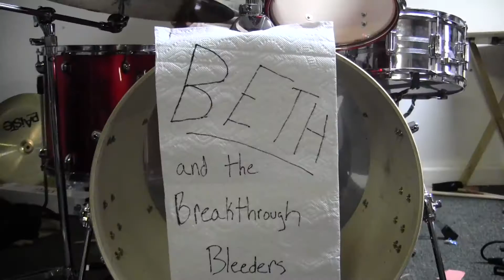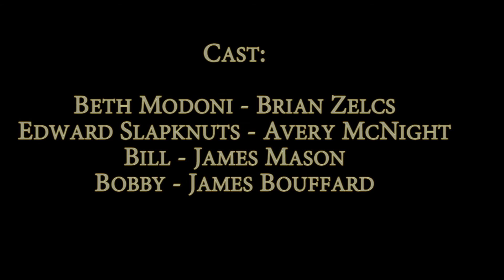Breakthrough Beth: A Musical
Beth Modoni is just a simple, small-town girl who likes to sing and dance. One day, she's offered a deal by a big-time agent to be a model, but at the expense of leaving her home and friends. Suddenly, Beth's life just got a whole lot more complicated.

Nights in White Satin - The Moody Blues
Lets Get it On - Marvin Gaye

We also do not want to give the impression we own the rights, and nothing we do is for profit. Please don't sue us. It's not worth your time.

We do own the copyright to the original songs in use, so if you want more, please contact Brain Zelks. Enjoy!